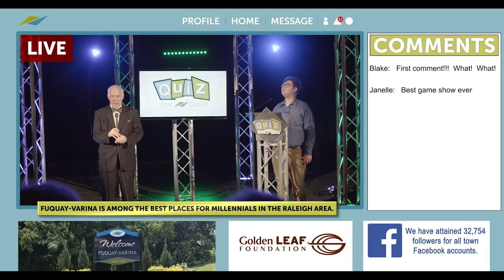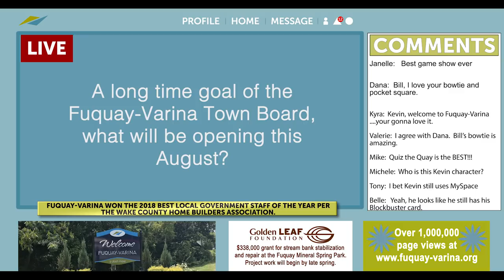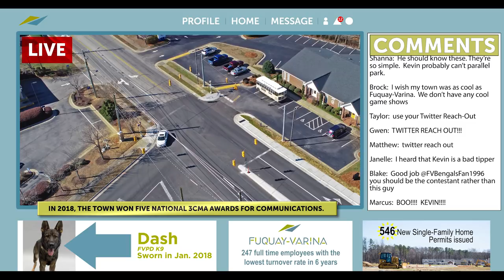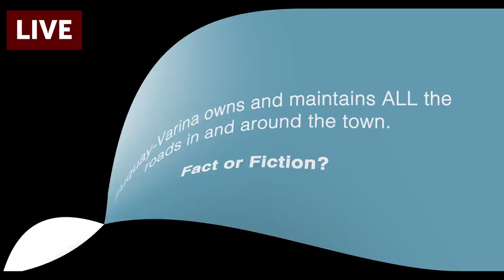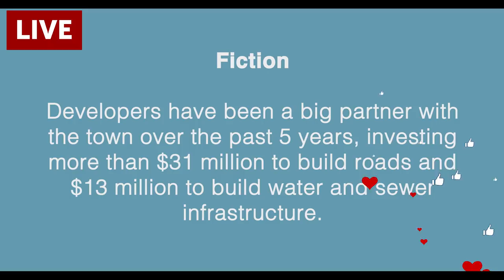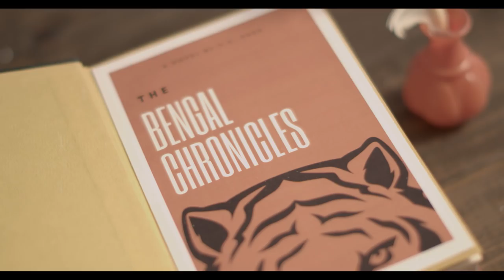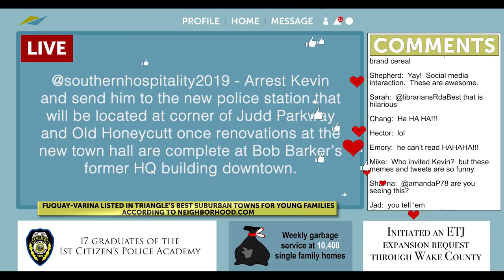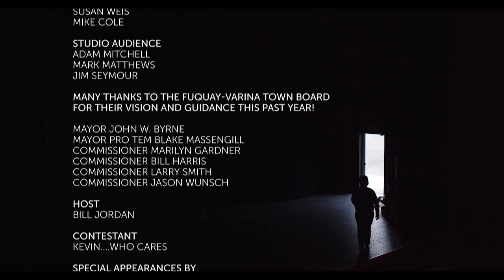Play Quiz the Quay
Quiz the Quay! Watch the Town of Fuquay-Varina’s fun, informative, fast-paced State of the Town video.  See any celebrities you know?  These folks rock for helping us out!   Rhett and Link, WRAL, Bill Leslie, Gerald Owen, Debra Morgan, Monica Laliberte, Torry Holt, Ira David Wood, Jacob Slavin, Fuquay-Varina Memes, Amazing Studios, Fuquay-Varina High School, and Bill Jordan